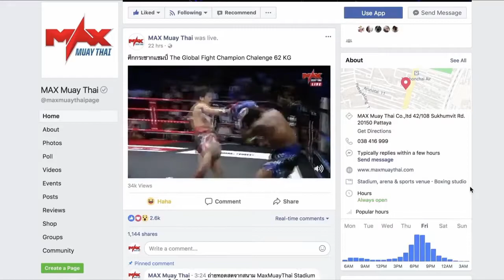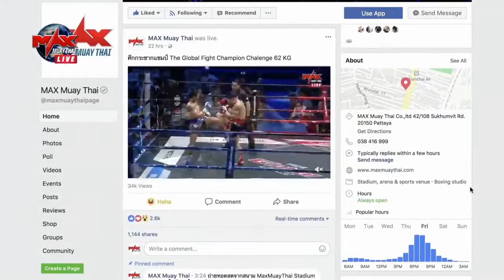Choi Seokhee (Korea) vs Kongnapa Kamnansamitcarcenter (Thailand)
8 Max มวยไทย วันที่ 3 มิถุนายน 2561 Fight 3